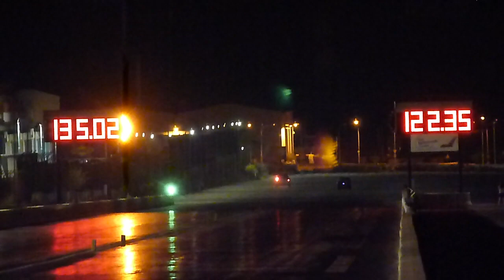August 2013 QTM Day 3 Run 113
3rd August 2013 - Day 3 of the Annual Night QTM event hosted by the MDRA at Hal Far Raceway .. Eliminations and Final Rounds for this event.